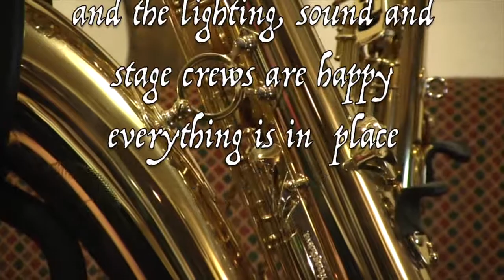Jig For a Kiss (then trading as Ashgate Calling) at The Three Merry Lads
I don't think they play these tunes any more...

Warning: this video contains hyperbole, gross distortion of actual facts and downright fibs.